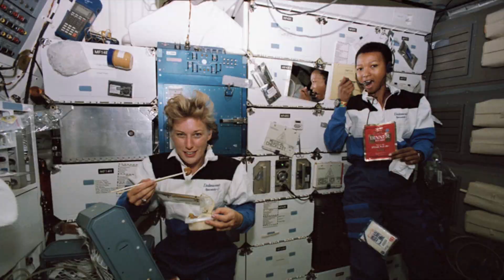Black Pioneers: Mae Jemison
Learn about Dr. Mae Jamison the first African American woman to go to space.